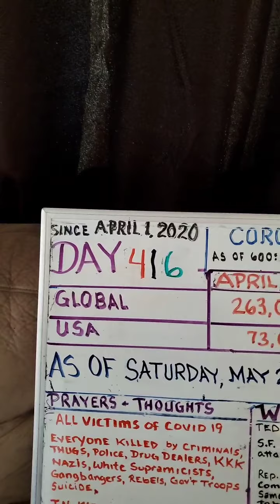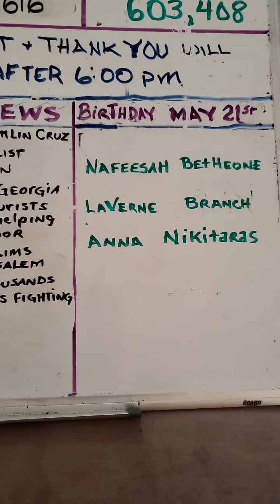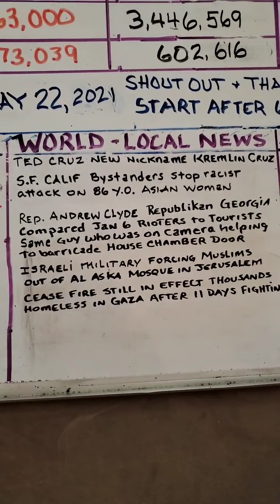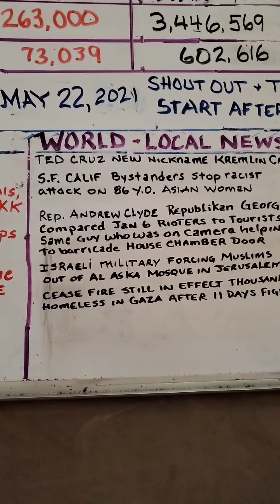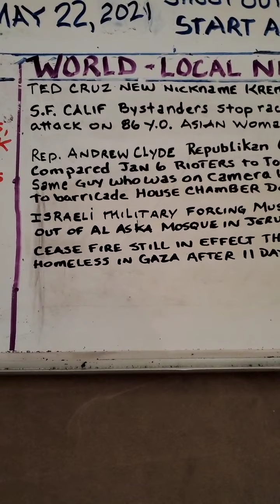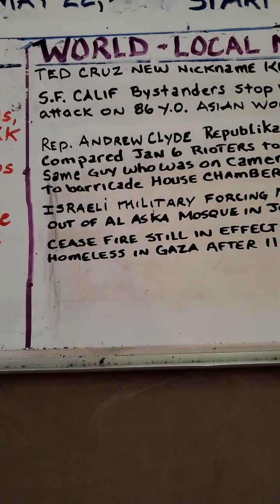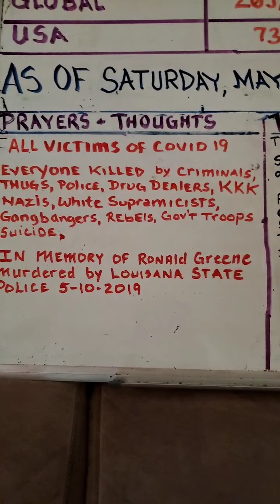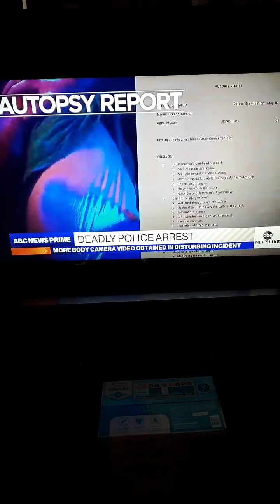DAY 416 May 21,2021 THANK YOU Frontline Essential Workers